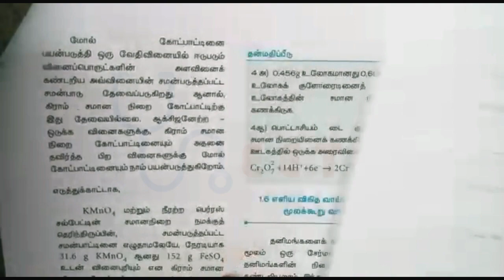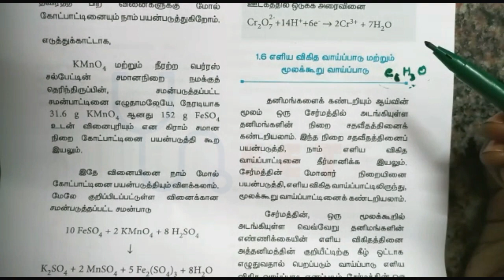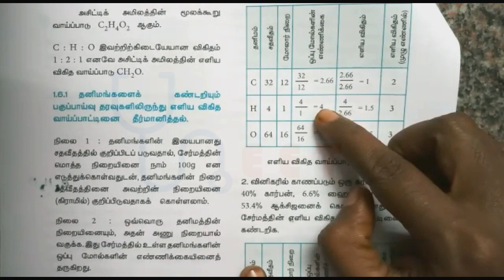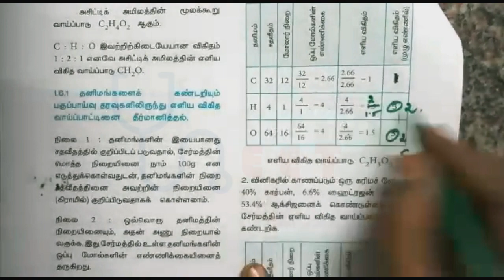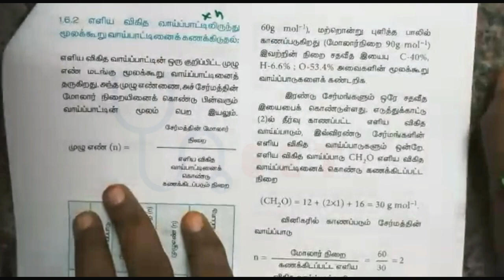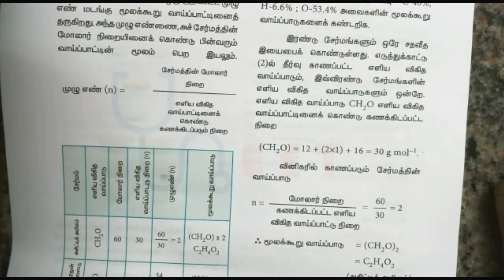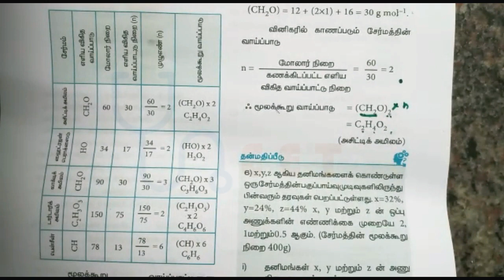NEET - 11th - 1.6 எளிய விகித வாய்ப்பாடு மற்றும் மூலக்கூறு வாய்ப்பாடு